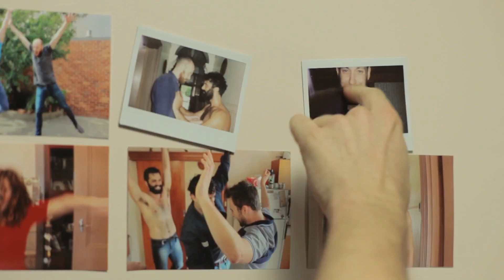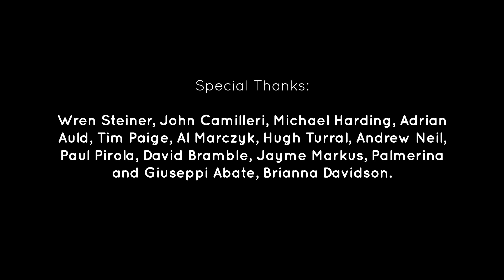THE GREATEST LOVE OF ALL web series - ep 5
“Take record of this!"

An unexpected visitor puts a pussy amongst the pigeon.
With a shakra-shattering performance from Australian TV legend, Julie Nihill.

“You don’t put that much milk in scrambled!”

Written, Produced, Directed by CRYSTAL POMPHET
Starring: Johnny Carr, Hannah Moore, Stefan Bramble and Mark Winter
Guests: Julie Nihill
Cinematographer / Editor: Cameron Ford
Sound Design / Composer: Liesl Pieterse

CRYSTAL POMPHET is: Stefan Bramble, Johnny Carr, Cameron Ford, Hannah Moore, Liesl Pieterse and Mark Winter.